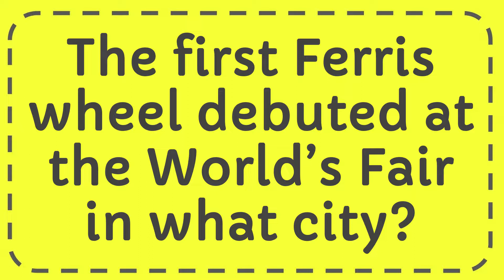The first Ferris wheel debuted at the World’s Fair in what city?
The first Ferris wheel debuted at the World’s Fair in what city? NEW VIDEO#